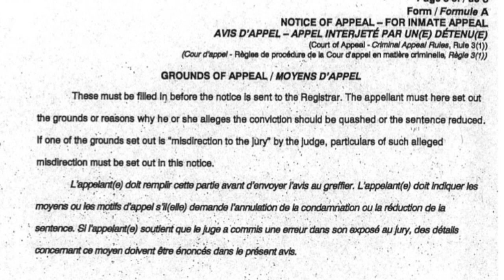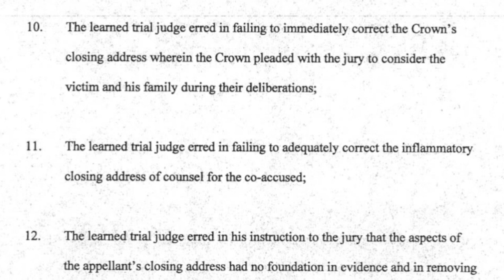Tim Bosma Trial: Dellen Millard files for appeal, says judge made 13 errors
Tim Bosma’s convicted killers file hand-written notices of appeal from jail. Dellen Millard, 30, of Toronto, was convicted of killing Bosma, 32, on a test drive of the pickup truck Bosma was selling online. A jury found him guilty of first-degree murder and he was sentenced to life in prison without chance of parole for 25 years. He has now filed a notice of appeal, claiming 13 errors were made against him at his 16-week trial. This is his appeal notice.
My daily reports on the TimBosma trial for the National Post are collected
The music accompanying my Tim Bosma murder trial videos was not part of the presentation to the jury, but added by me. The music is by Ross Bugden.